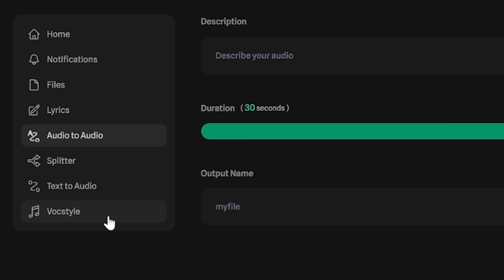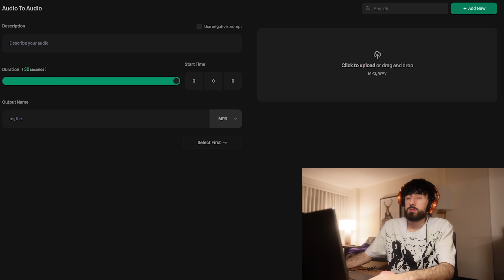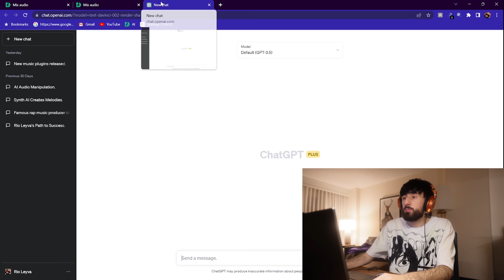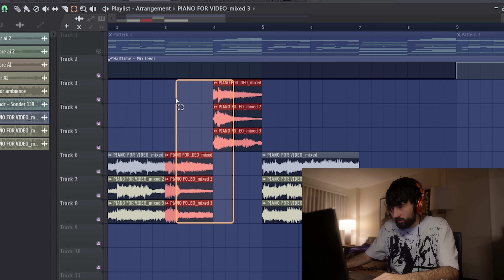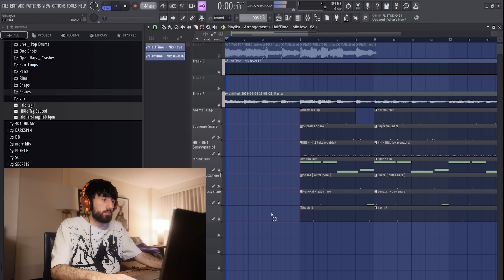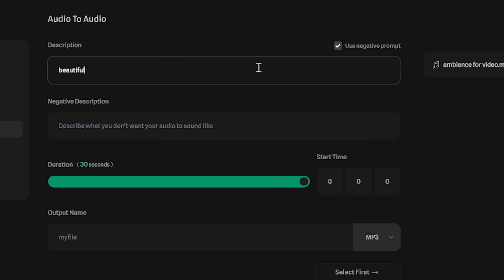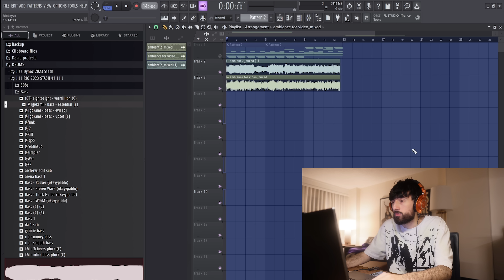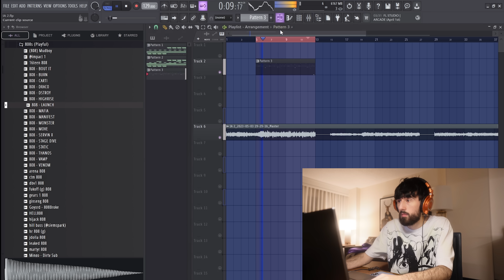THIS AI SOUND DESIGNS FOR YOU